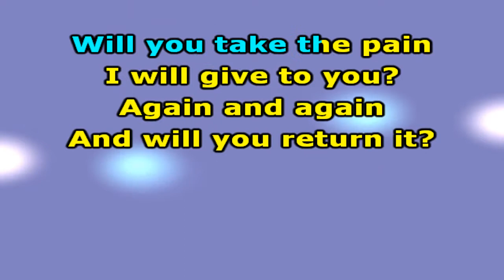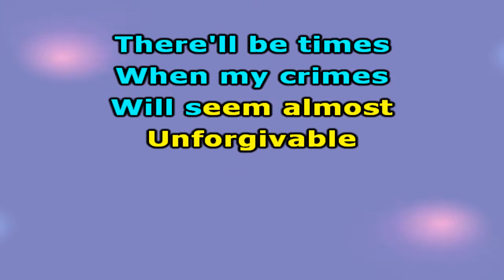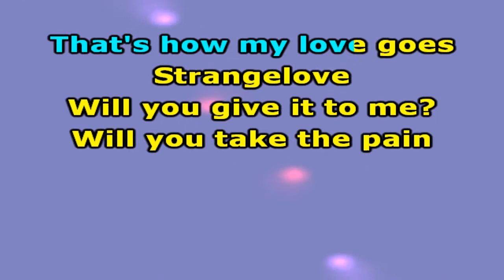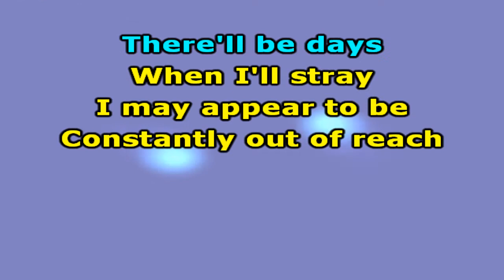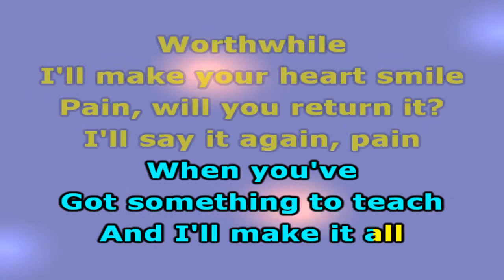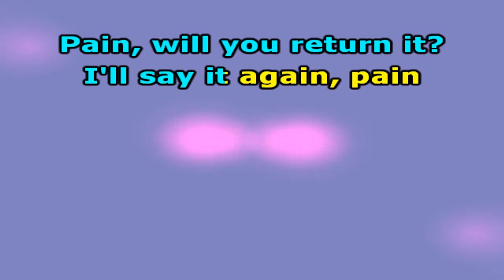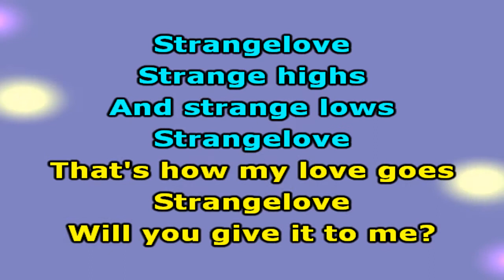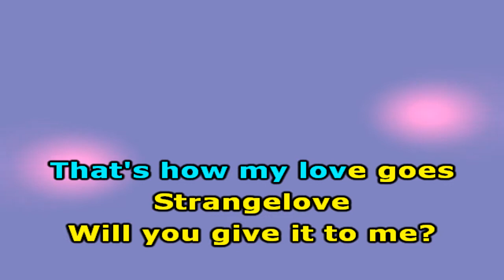Depeche Mode Strangelove - Karaokê